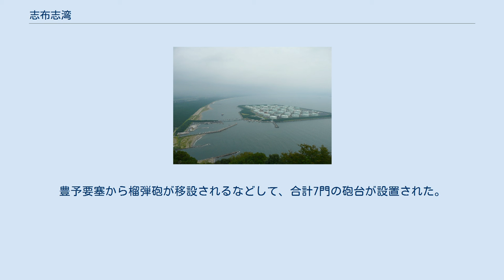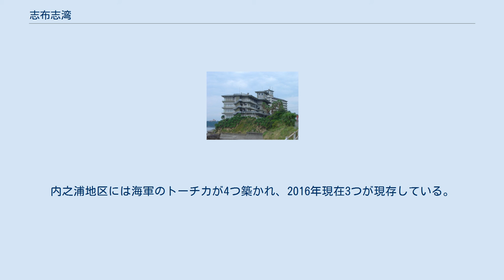志布志湾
志布志湾 (写真右部)、左上は桜島 志布志湾（しぶしわん）は、九州南部大隅半島東岸に面した円弧状の湾。
有明湾と呼ばれることもある。
 鹿児島県肝属郡肝付町火崎から宮崎県串間市の都井岬まで、その円弧状の湾岸総延長は約80kmあるが、それらを結ぶ湾口は約20kmほど。
 湾の南西の肝付町にあたる側の湾口の火崎のすぐ内側（西側）には支湾の内之浦湾がある。
湾の奥にあたる北東から西側の海岸線は砂浜だが、湾口両側の南岸と都井岬周辺では海岸まで山地が迫っている。
また、湾のほぼ北側中央にある志布志港の沖約5kmほどには、湾内唯一の島（無人島）で、ビロウなどの亜熱帯性植物が国の天然記念物に指定されている枇榔島（びろうじま）がある。
小さな島だが、夏期には海水浴場やキャンプ場として利用できる砂浜や簡素な施設があり、志布志港からの定期船があったが、平成15年頃より休業中。
 志布志国家石油備蓄基地 肝付町側の湾口には、1970年に国内初の人工衛星「おおすみ」を打ち上げた宇宙航空研究開発機構の施設内之浦宇宙空間観測所がある。
 1968年、新大隅開発計画として、沿岸の一部を埋め立てる計画があった。
計画は自治省出身の金丸三郎知事によって唱えられた。
通産省の志布志湾を共同原油輸入基地候補の1つとして選定したこともあり、農業を中心とした食糧生産基地としての開発計画から、志布志湾臨海工業地帯へと大きく様相が変わった。
計画の概要は『20年後のかごしま』として1968年10月に公表されたが、その内容は総面積3600ヘクタールの埋め立てによる石油化学コンビナート、鉄鋼業、軽金属業の誘致と3万1000人の雇用創出というものであった。
埋め立ては志布志湾全域の沖合2km（水深12メートル）までを予定していた。
1971年に総面積を2463ヘクタールに縮小した1次試案が発表されたが、それでも設備投資額は9980億円とされていた。
1次試案は反対運動により廃案になった。
1976年、県は周辺19市町村と調整を重ねて2次試案をまとめた。
2次試案は総面積1160ヘクタールとされた。
用地は3区分され、1号用地として「食品加工、木材および住宅、機械金属、流通加工関連」が180ヘクタール、2号用地として「造船、機械金属」として250ヘクタール、3号用地として石油精製300ヘクタール、石油備蓄1000万キロリットル430ヘクタールとされた（2次試案）が、最終計画では1号用地が70ヘクタールに縮小された。
計画では志布志港の南西側、現在の「しおかぜ公園」と鹿児島海陸運送の志布志営業所がある場所が1号用地であった。
安楽川を挟んでその南西側に菱田川まで2号用地が続き（2018年現在は砂浜のまま）、菱田川より南側（大崎町の海岸側、大崎海岸）は海浜リクレーション地区とされていた。
その更に南側、東串良町の海岸側の肝付川までの全長6kmあまりが3号用地とされた。
反対派の住民は、100人ほどの団体で議会に乱入して暴力事件を起こし、逮捕者がでるなどの騒動も起こった（東串良町機械占拠事件）。
その後も反対運動は続続いたために、埋め立て面積は1/10以下に縮小され、志布志港周辺に漁業用物流用地、東串良町沖合に志布志国家石油備蓄基地が建設されるに留まった。
 太平洋戦争末期には、アメリカ軍の上陸予定地と想定され(オリンピック作戦)、内之浦砲台や高崎砲台が整備された。
豊予要塞から榴弾砲が移設されるなどして、合計7門の砲台が設置された。
志布志湾に浮かぶ枇榔島と鬢垂島にも10センチと12センチの合計4門カノン砲が洞窟陣地に設置された。
内之浦地区には海軍のトーチカが4つ築かれ、2016年現在3つが現存している。
また特攻艇震洋の基地も、火出ヶ岬や内之浦浜、小白木浜に設けられた。
 志布志大黒リゾートホテル